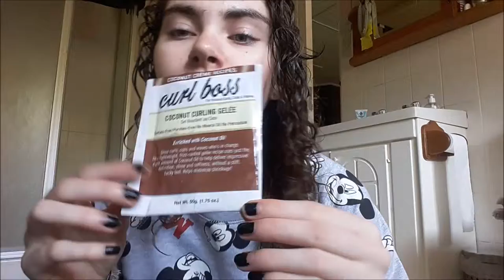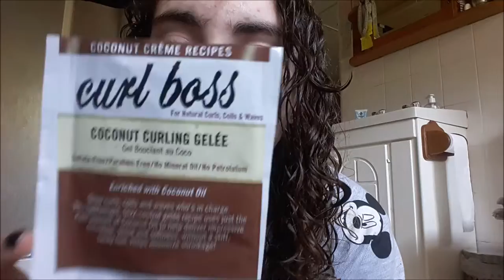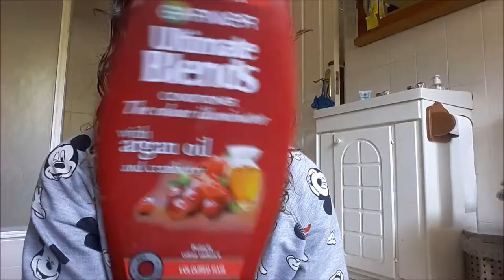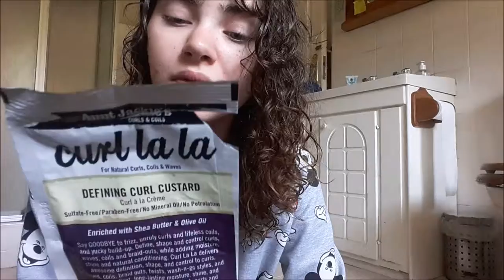Product Review and a little vlog!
Hey It's Lucy Here Your Curly Queen, in today's video i take you with me to clean out my old hair products and i talk about them in a vlog style video! if you haven't already subscribe for a new video every Tuesday!! Keep slaying.

Massage scalp for four minutes everyday ( helps with hair growth and keeping hair healthy )

How To Make Flaxseed Powder Gel ( Mix Flaxseed Powder and hot water, store in fridge and there you go!)

How to make sea salt hair spray: Take salt and a spray bottle and some hot water. mix together and there you go!

How to make sugar hair spray: Take sugar and a spray bottle and mix with hot water!

How to make Oat Hair Gel: Take some oats, a bowl, hot water, mix well, put in a sift or a old (clean) sock and get all sticky and messy and put it in your hair ( when wet)

Aloe Vera Gel ( Just take some of the gel from the plant!)